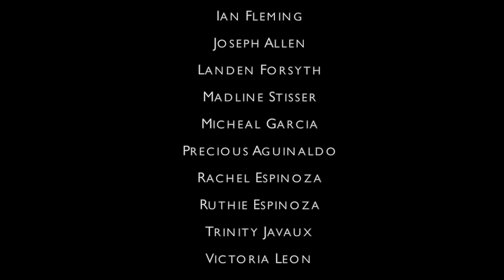Eye of The Tiger - VMS Ensemble @ Visalia Music School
Visalia Music School prides itself on providing exciting recitals that inspire students to excel in their craft. Enjoy our complimentary videos of our Spring 2018 Recital.

We do more than teach music — We change lives. Visalia Music School and its various satellite locations strive to make every minute of each lesson an experience that matters.

Don't see your instrument?